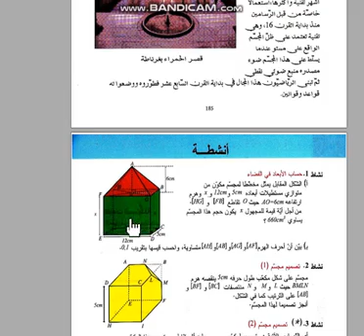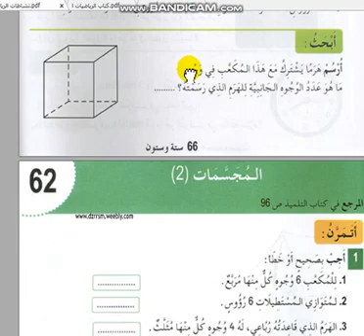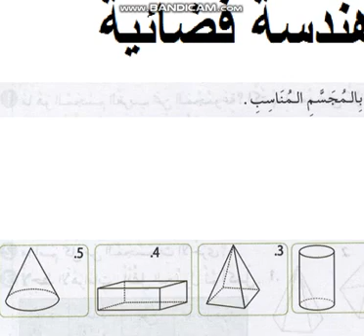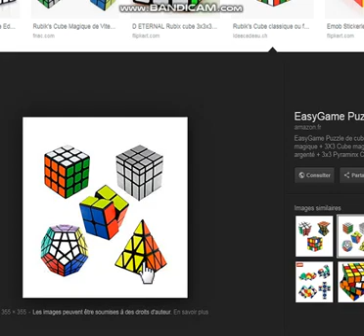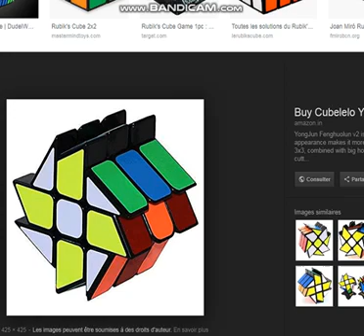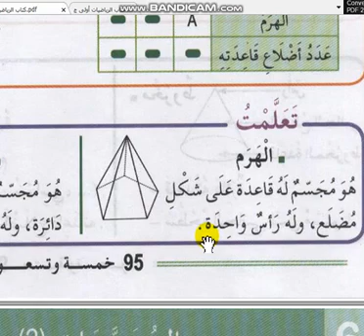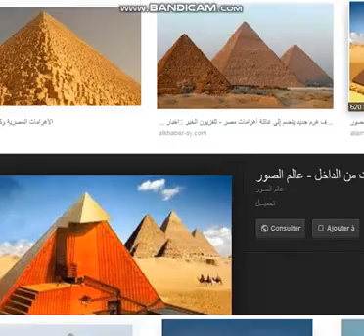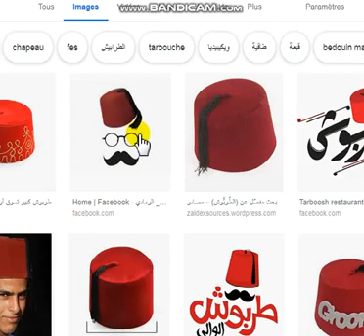الرابعة ابتدائي 2019 رياضيات التحضير للإختبار الثالث 06 ه